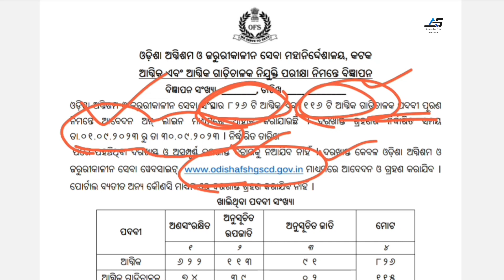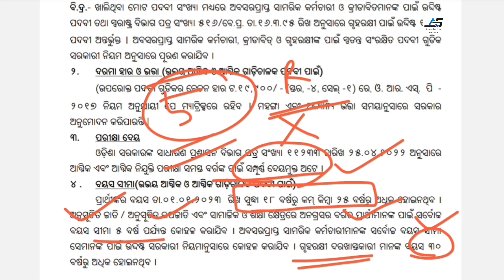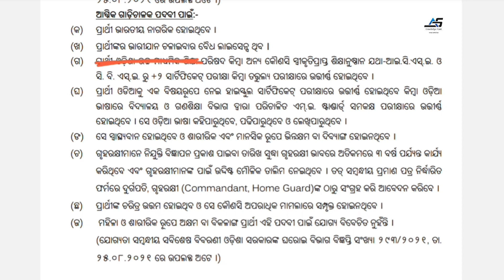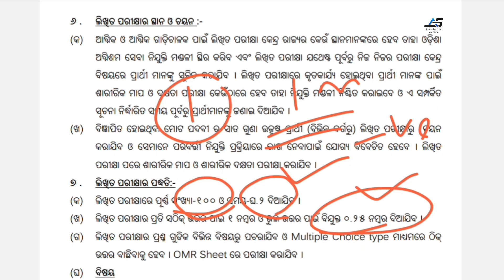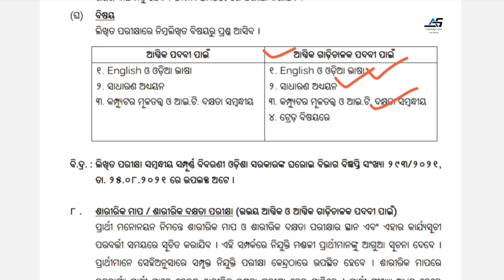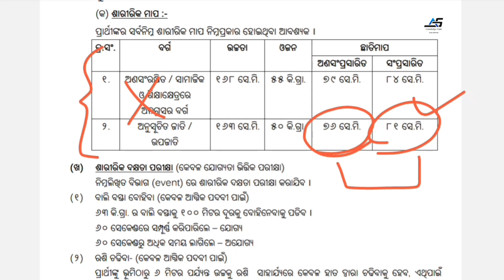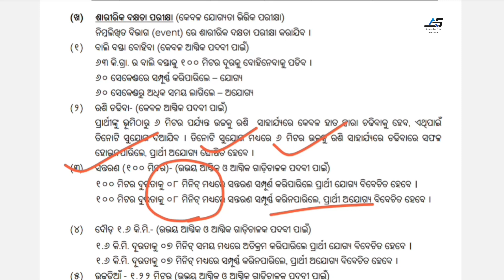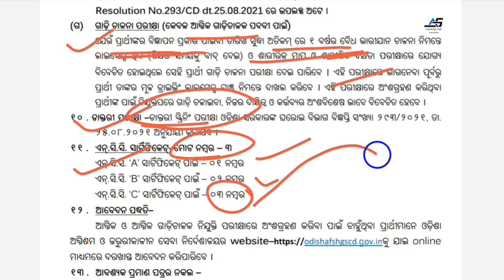ଓଡିଶା ଆଗ୍ନିକ ଓ ଆଗ୍ନିକ ଗାଡ଼ିଚାଳକ ପାଇଁ ନିଯୁକ୍ତି | Odisha Fireman & Driver Post 1042 | Online apply2023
ଓଡିଶା ଆଗ୍ନିକ ଓ ଆଗ୍ନିକ ଗାଡ଼ିଚାଳକ ପାଇଁ ନିଯୁକ୍ତି | Odisha Fireman & Driver Post 1042 | Online apply

By D.K.Mohanta. (Rairangpur. )

odisha fireman and Driver online apply 2023,
fireman & Driver job 2023,
fireman syllabus 2023,
Odisha fireman online apply 2023,
fireman apply online 2023,
fireman syllabus,
fireman previous year question
paper,
fireman physical test,
fireman online apply,
fireman questions and answers,

                            ।। ଧନ୍ୟବାଦ ।।